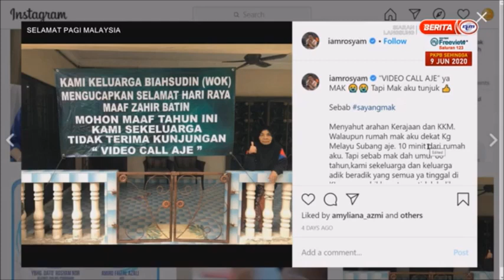24 MEI 2020 SPM – PKPB - RAYA NORMA BAHARU, JAUH DI MATA, DEKAT DI HATI